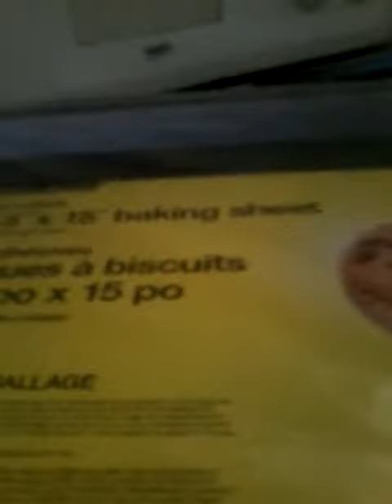I'm being weird